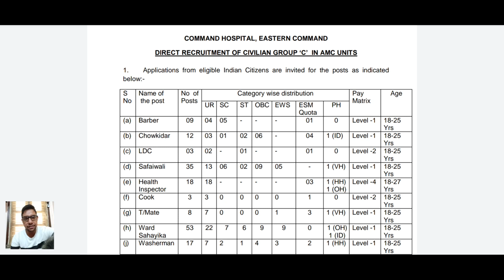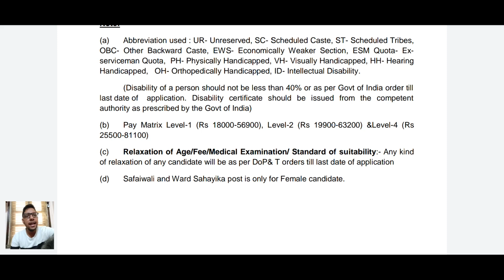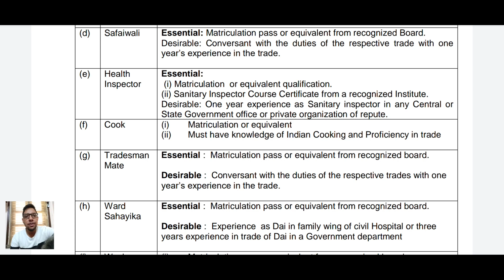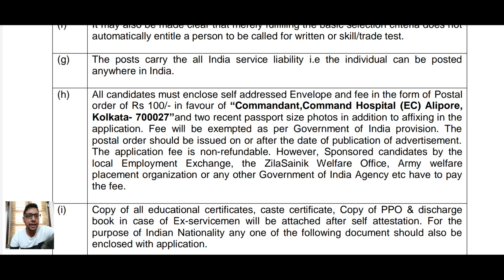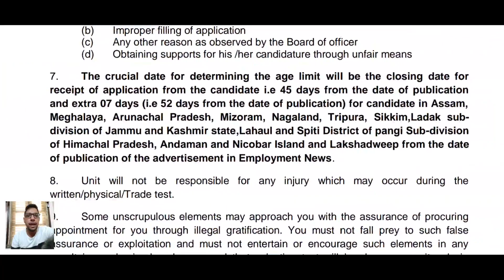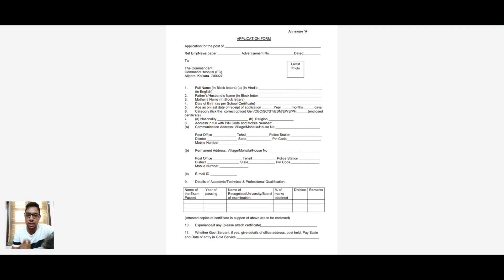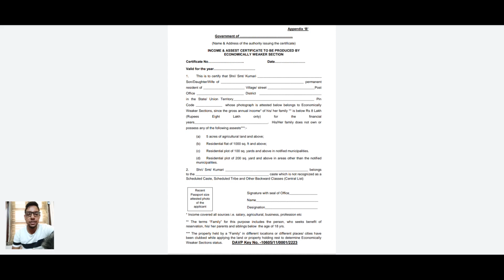Eastern Command AMC Units Recruitment 2022 | Army Group C Vacancy